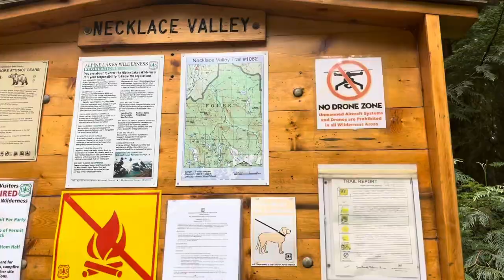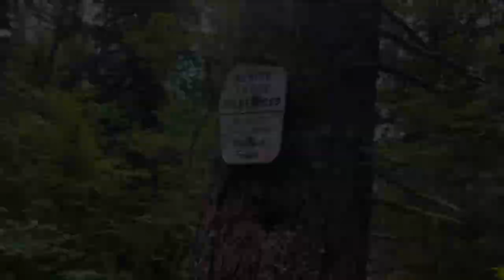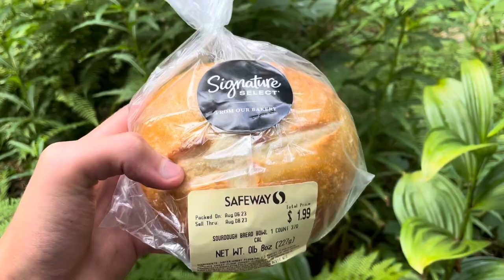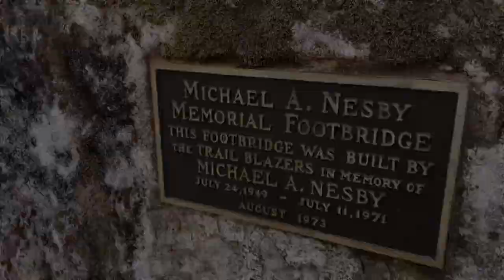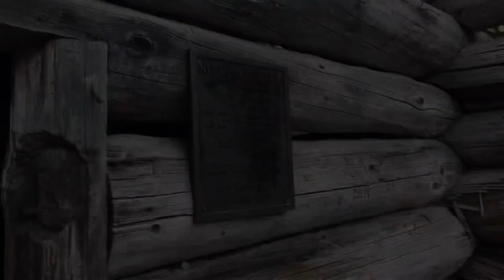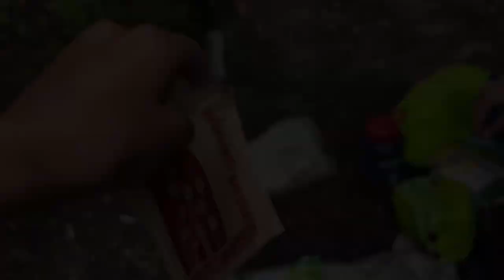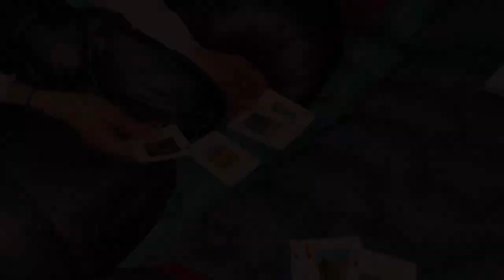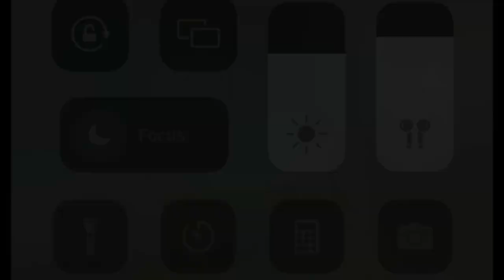AMAZING Backpacking Trip in Washington’s ALPINE LAKES WILDERNESS - Necklace Valley & Tank Lakes!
We did a three day backpacking trip that included 25 miles and 5,000 feet of elevation gain in august that was both super fun, and amazingly beautiful! We explored part of the alpine lakes wilderness and went to necklace valley, iron cap gap, and tank lakes, which provided some pretty amazing views.